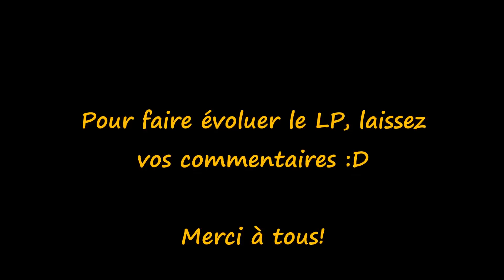Space Engineers| Aventure suivie #09 - Va falloir réparer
Alors pour vous faire plaisir, j'ai décidé d'attaquer et de ramener un cargo :D
En totale impro ce qui va causer pas mal de casse :D
Va falloir sortir le chalumeau :D